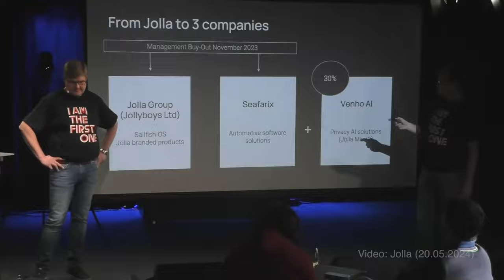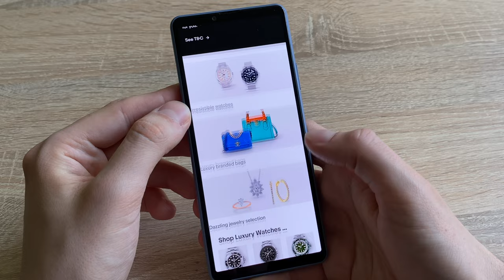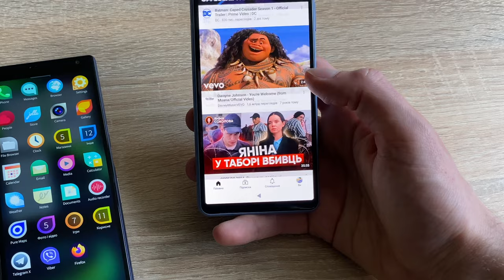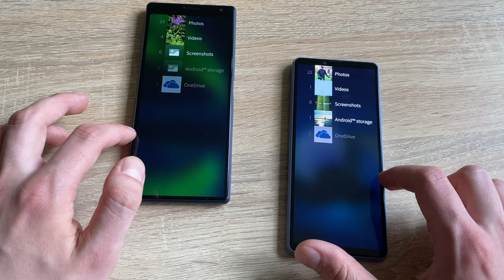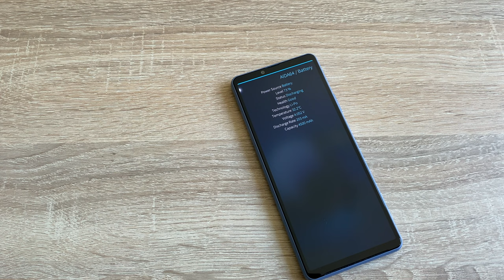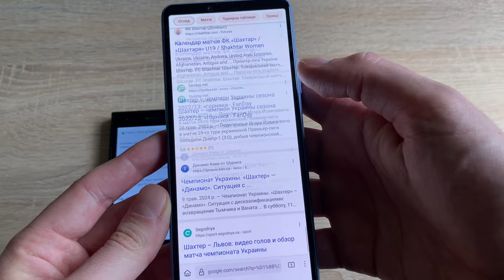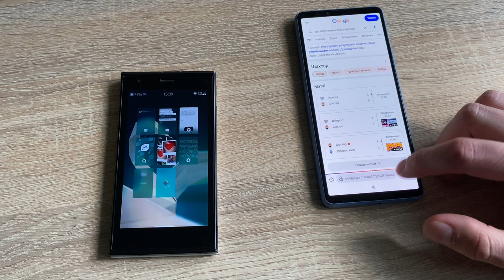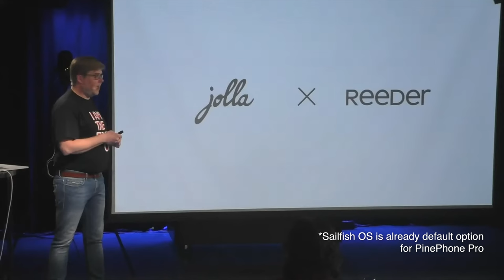Sailfish OS: actually usable now? 2024 review and comparison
Yes, Sailfish OS is still in active development! Sailfish OS 5 was announced on May 20th, 2024. Let's find out if it can be used as a daily driver and why it is the best Linux OS for smartphones out there.

BONUS
All the stock wallpapers, including the 4 atmospheres (ambiences) from Sailfish OS 4
There you can also find default Sailfish OS 3 wallpaper (northern lights) and 2 additional wallpapers from the tutorial app. Enjoy!

Keep in mind, OS updates may brake microG install and it might affect Android App Support

(yes, you can use VPN if you're not in the EU/UK/Norway/Switzerland, your payment will go through anyway)

✨ Sailfish OS community

00:00 Intro
00:20 Jolla and Sailfish OS in 2024
01:42 Sailfish OS on Xperia 10 vs 10 III vs Jolla phone
01:49 Sony Xperia 10 III - bad things
02:16 Sony Xperia 10 III - good things
02:54 Sailfish OS on Xperia 10 III - strengths
03:15 Browser is smoother
04:03 Fixes in browser
04:12 GPS connectivity is different
04:39 Fingerprint scanner
04:55 Is it really faster?
05:19 How do android apps work
06:29 Working with documents (kinda)
07:12 Watching movies from SD card
07:55 Xperia 10 vs 10 III - speed and RAM management
08:41 Sailfish OS on Xperia 10 III - weaknesses
09:22 Camera support on Xperia 10 III
10:10 Battery drain on Xperia 10 III
11:12 (Basic) things that are still missed
11:37 Nice addition in Sailfish OS 4.6 for Xperia 10 III
11:50 Ports for Sony vs Jolla phone!
12:20 Gaming on Sailfish OS: Sony vs Jolla phone
13:19 The difference is noticeable
14:00 Jolla phone scrolling tricks
14:19 Xperia 10 III vs Jolla - speed and RAM management
15:29 Sailfish OS as a daily driver in 2024?
15:39 Sailfish OS vs Linux "competitors"
16:04 Sailfish OS community apps
16:30 I love this design!
17:13 It is not android, BUT
17:43 Whom I would recommend a Sailfish OS phone
18:18 More good news soon!